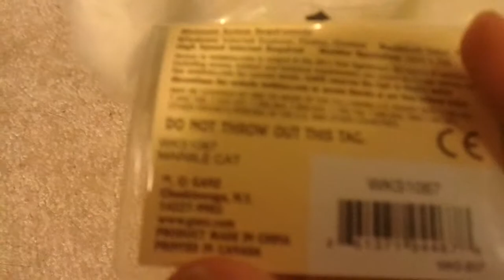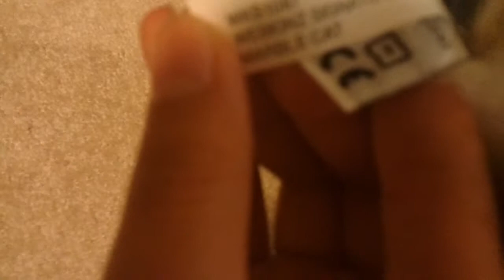A Package Long Waited For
The tag says Webkinz Signature Marble Cat. I forgot to mention that. I was simply too excited!